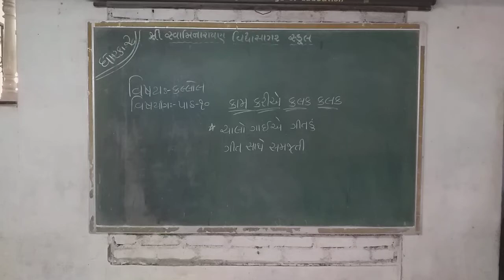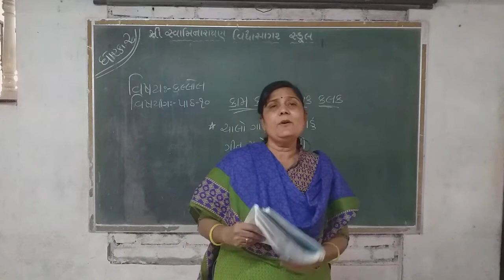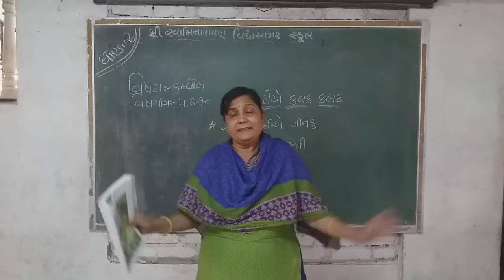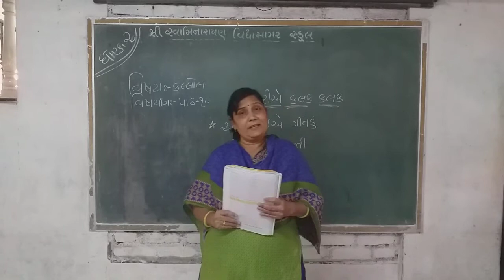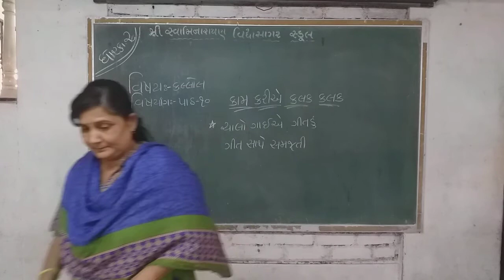std 2,કલ્લોલ,પાઠ ૧૦,કામ કરીએ કલક કલકની ગીત સાથે સમજુતી,ભાગ ૧,જાગૃતિબેન વાળા